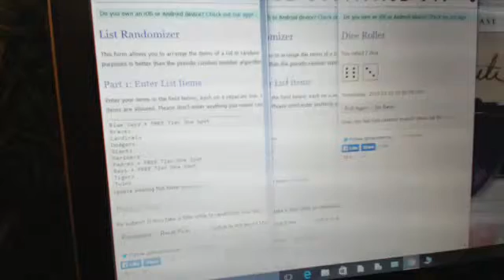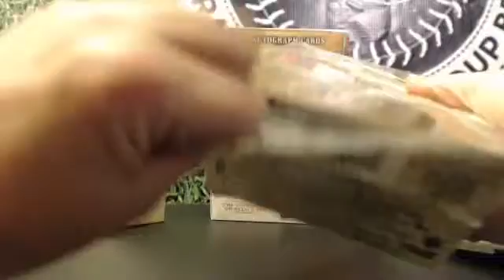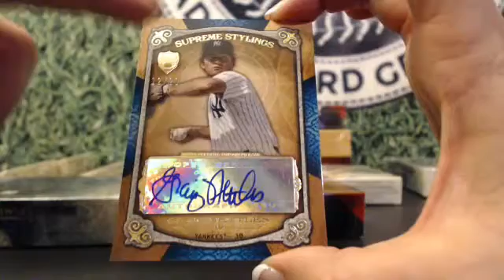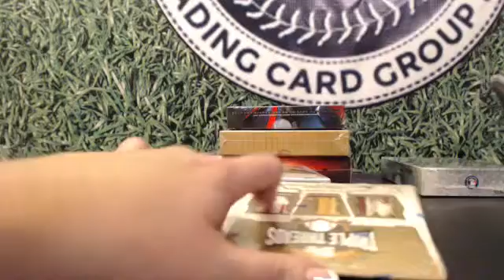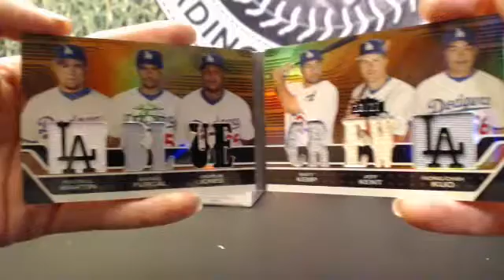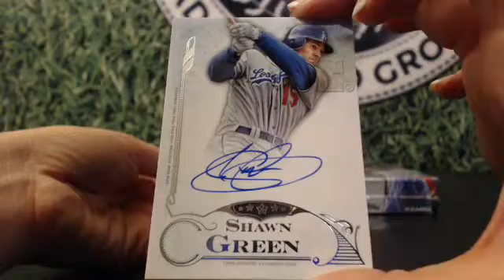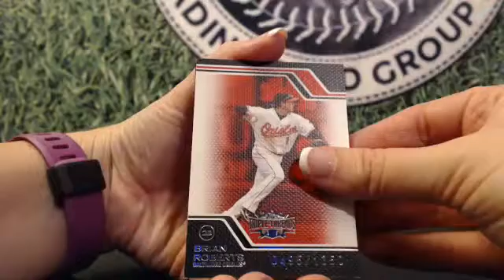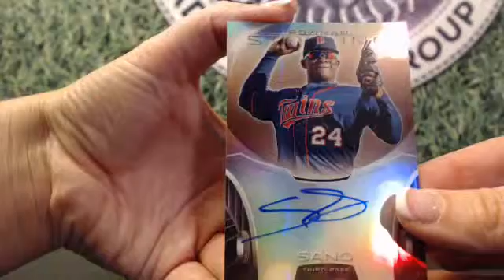10 Box Mixer #131!